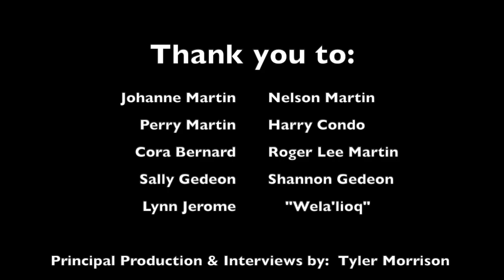Honored Elder Tribute 2019: Betty Martin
Honored Elder tribute to this year’s recipient, Betty Martin. Every year, the Mi’gmawei Mawiomi celebrates one of its Elders with a video tribute, Eagle Feather and Tribute poster. Our Elders are such an important part of our communities and this year, it is our honour to pay tribute to Betty Martin of Gesgapegiag.